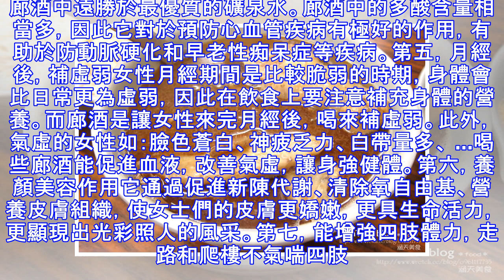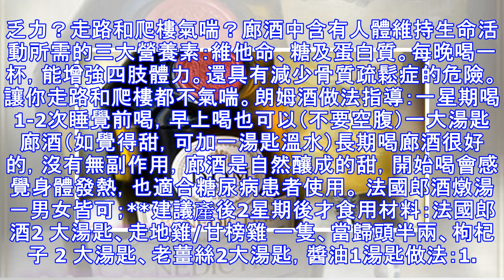你不能不知，喝法國廊酒DOM為你身體帶來的功效，附法國廊酒燉雞的食譜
法國廊酒又稱D.O.M,是法國的高僧DOM BERNADO於1510年發明的,廊酒一種酒精度較高（40% VOL） 且糖分充足，香氣和口味都很好的酒，還具有消除疲勞和健胃的功效。其製法大致是以檸檬皮、小豆蔻、牛膝草、白苦艾、薄荷、百裡香、肉桂、肉豆蔻、丁香、山 金車等各種藥味香料醃制而成。酒體的琥珀色澤中透著淡綠色。廊酒的養生功效是確鑿無疑的，能促進血液循環,強化身體機能,消除疲 勞和健胃，補腎滋陰、舒筋活血，還具有養顏美容的功效，是一種適合大多數人的健康補酒，也是您饋贈親友的上乘選擇。,尤其適合於婦女產後恢復體 力,是一種健康補酒. 規格：750ml，1000ml酒精度數：40%原產地：法國飲用建議：每晚睡前飲用20ml-40ml保質期：長期儲藏方法：避免陽光照射配料：純凈水，甜菜根蒸餾液，百裡香葉及蜜蜂花葉。口感：鼻感前置複雜，有濃郁的水果和香料氣息；苜蓿、甘草與蜂蜜、奶油和橙子的味道協調。味覺上有草藥和香料與蜂蜜融合的和諧感，味蕾有些刺激透出酒體的複雜感。種類：利口酒功效第一，婦女產後滋陰補虛滋補作用。 廊酒中含有糖、胺基酸、維生素、礦物質。這些都是人體必不可少的營養素。它可以不...